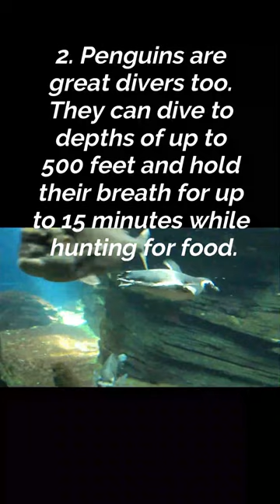5 Hidden Characteristics of Penguin Species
Get ready to dive into the fascinating world of penguins! In this video, we'll be sharing 5 amazing facts about these amazing creatures that will leave you amazed. From the different species of penguins, to their incredible swimming abilities, and their adaptation to the cold environment, this video will give you a glimpse of the unique and fascinating characteristics of penguins. So sit back, relax, and get ready to learn something new about these amazing birds.